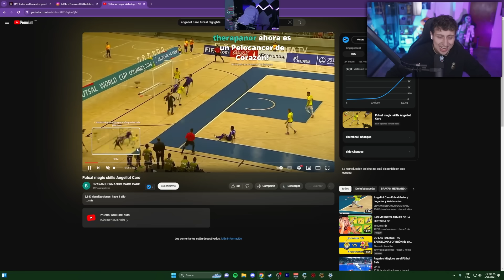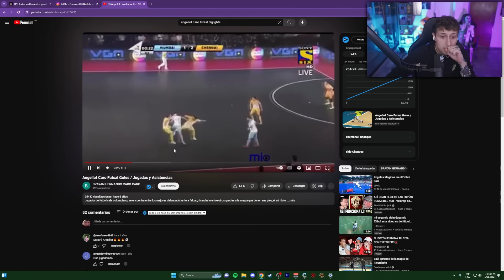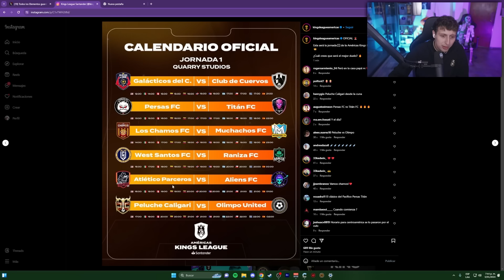ESTOS SON LOS JUGADORES 11 Y 12 DE ATLETICO PARCEROS 🔥